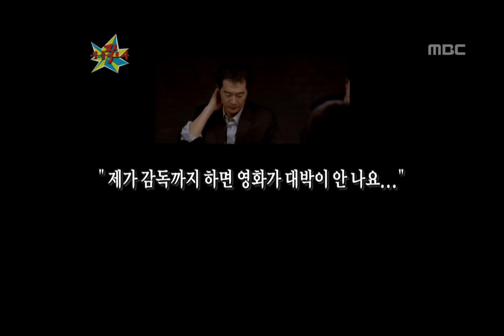The Guru Show, Jang Jin #02, 장진 20071017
방송시간  (수) 오후 11:05~

장진의 고민은?/ 제가 감독까지 하면 영화가 대박이 안나요